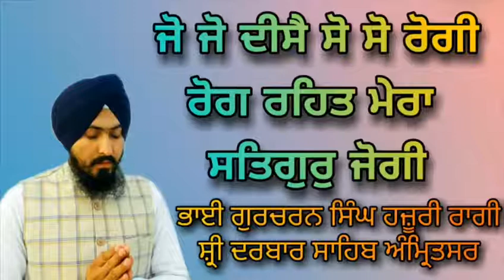Rog Rahet Mera Satgur Jogi - Bhai Gurcharan Singh Ji Hazoori Ragi Sri Darbar Sahib Amritsar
Bhai Gurcharan Singh-Jo Jo Dise So So Rogi Rog Rahet Mera Satgur Jogi